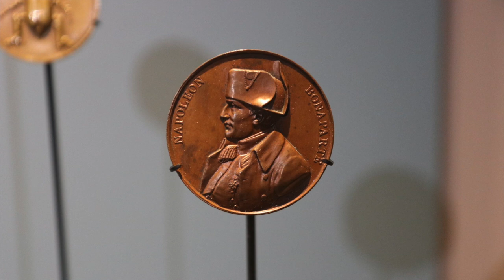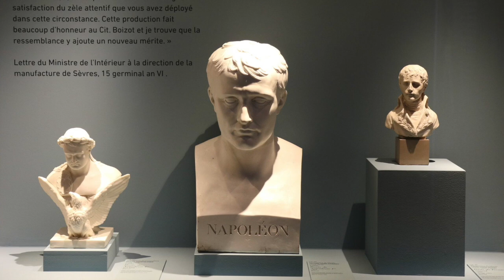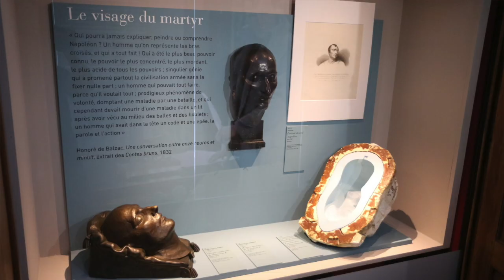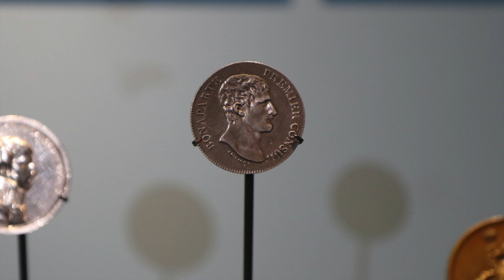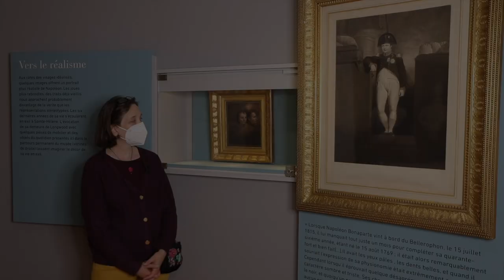[Visite privée] Exposition "Napoléon aux 1001 visages" au château de Malmaison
À l'occasion du bicentenaire de la mort de Napoléon, le château de Malmaison propose une exposition centrée autour des différentes représentations du visage de l'empereur. Près d’une centaine d’œuvres ponctuent les salles du parcours permanent du musée.
Retrouvez Isabelle Tamisier-Vétois, conservatrice en chef du patrimoine, pour cette visite privée inédite.
Cette vidéo vient en complément de celle diffusée le 5 mai 2021 par le château de Malmaison à l'occasion de l'inauguration virtuelle de l'exposition.

Exposition "Napoléon aux 1001 visages"
5 mai - 6 septembre 2021
Musée national du château de Malmaison